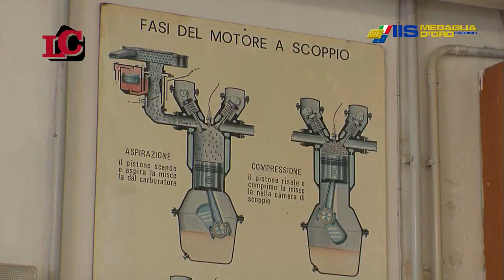Tour a tappe al Medaglia d'Oro - indirizzo agrario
Alla scoperta dell'indirizzo agrario dell'istituto, ecco le tante attività che si svolgono nella sede di via Casilina. Parla il prof. Marco Di Carlo